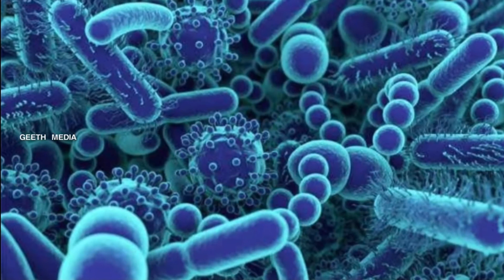செவ்வாய் கிரகத்தின் மர்மங்களை கட்டவிழ்க்கும் புதிய கண்டுபிடிப்பு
Oldest water in the world found in Ontario by U of T scientists. University of Toronto geoscientists have discovered two billion-year-old water, believed to be the oldest water ever found
The first pool of ancient water was discovered 2.4km-down in a copper, zinc and silver mine.

“It really pushed back our understanding of how old flowing water could be and so it really drove us to explore further,” said Prof Sherwood Lollar.

WELCOME TO GEETH MEDIA
Follow GEETH MEDIA on Social Media Websites: